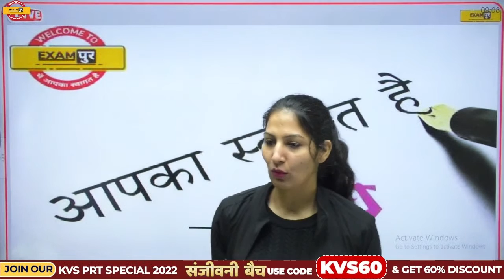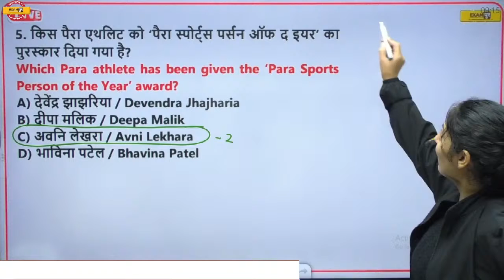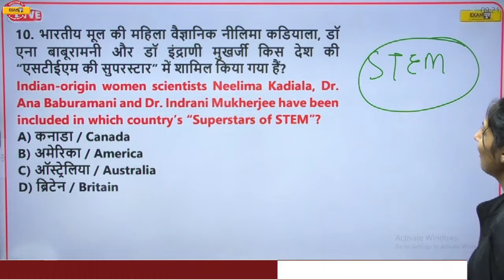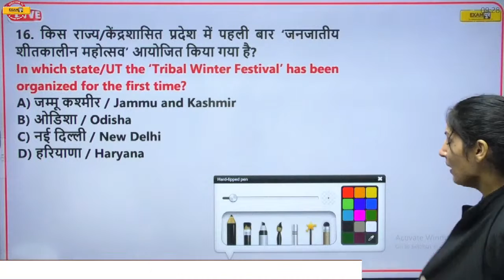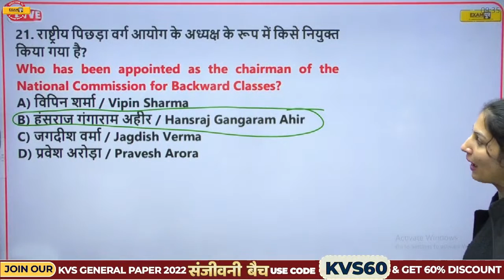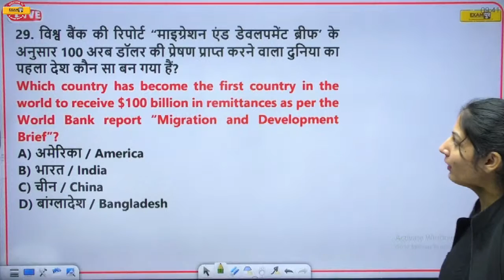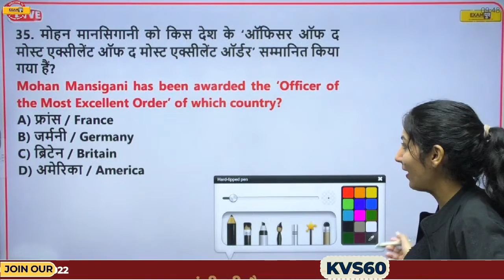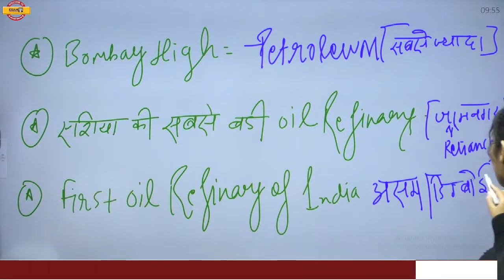DECEMBER WEEK 1 REVISION | CURRENT AFFAIRS FOR DRDO TECH A/UPMRC JE | BY ANUPAM MA'AM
🔴YouTube की Free PDF पाने के लिए Download करें Exampur Offical App📲